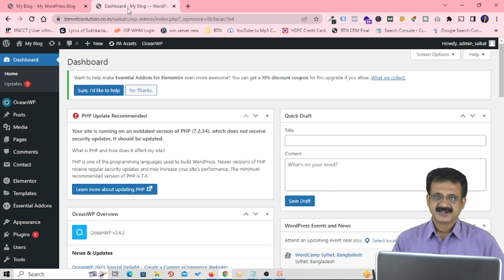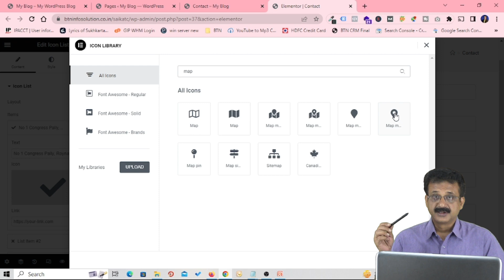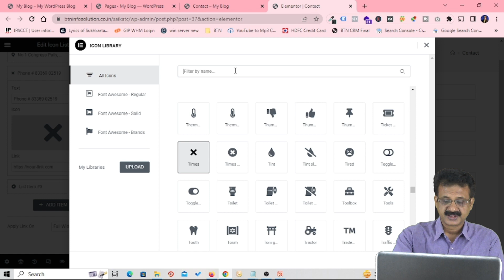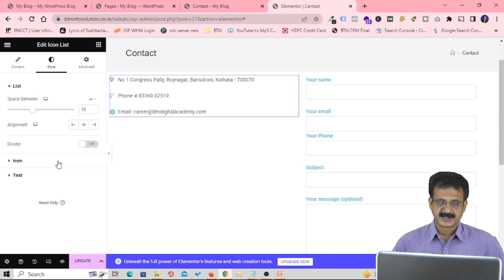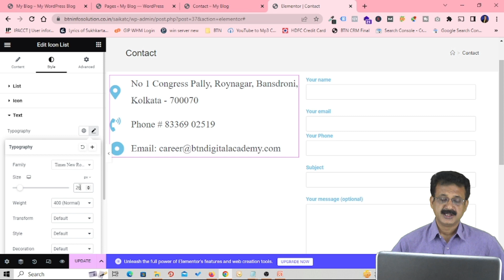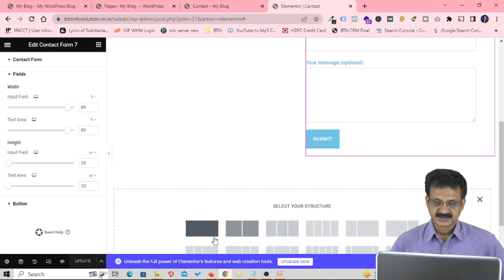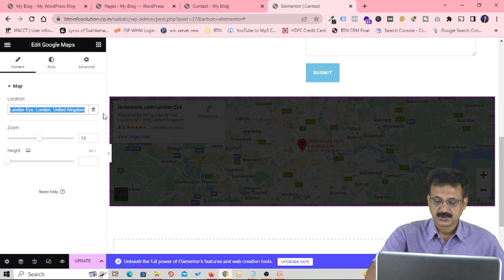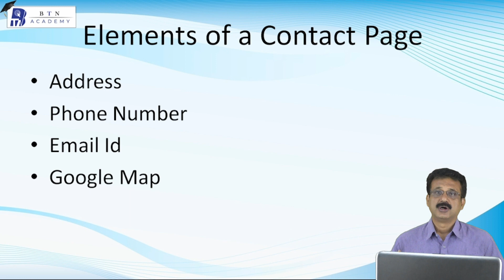A Beginner's Guide to Create a Contact Page in WordPress | BTN Academy | WordPress Tutorial 2023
Learn how to easily create a professional-looking contact page on your WordPress site using Icon List Plugin of Elementor. No coding skills required!
Follow our quick and easy tutorial to create a customized contact page, which will include Address, Phone Number, Email Id & Google Map for your WordPress site that allows visitors to get in touch with you.

Don't forget to check out our video playlist for more helpful tips and tutorials on web design.